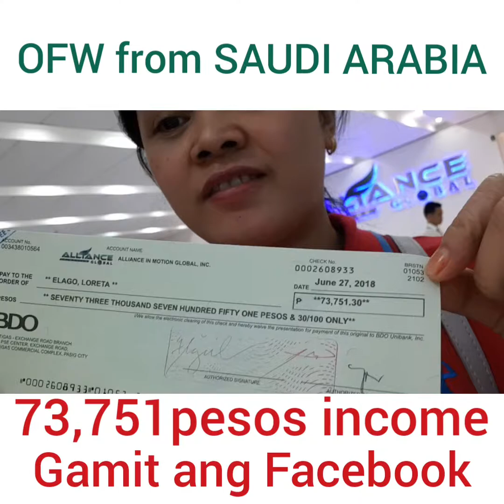Aim Global Saudi Testimonies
Opportunity for Filipino Worker